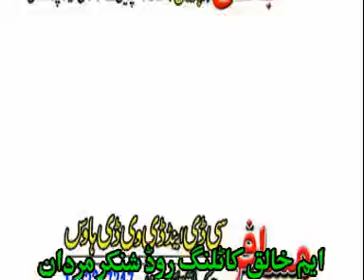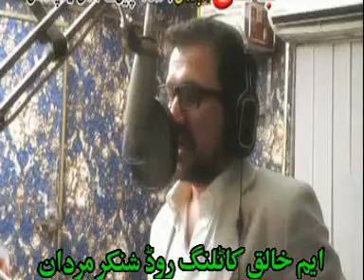wah yara palee raheem gul panra